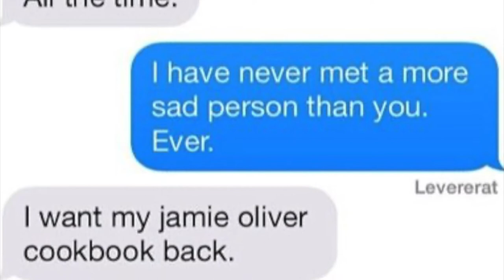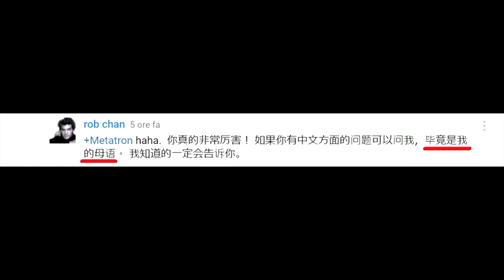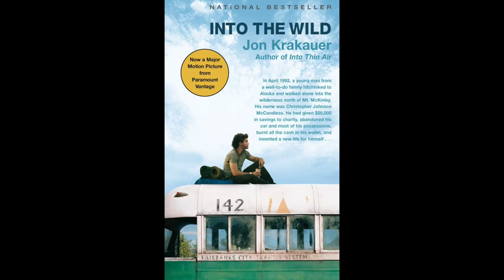10 things to do while on quarantine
Make sure you click on the bell🔔 to receive a notification every time a video is out.
I guess we need to do our best to face such an unpredictable situation. I thought of some things we can do to pass the time. We can do so many things from staying at home. I HIGHLY SUGGEST YOU TO STAY AT HOME. Please keep the law. During this crazy time you can discover new talents and new interests. You can be creative, you can learn a new instrument, call your friends, learn a new language, working out, cooking, reading books. Life is for us to enjoy so I hope you have a great time and I hope that my video finds you in great health.